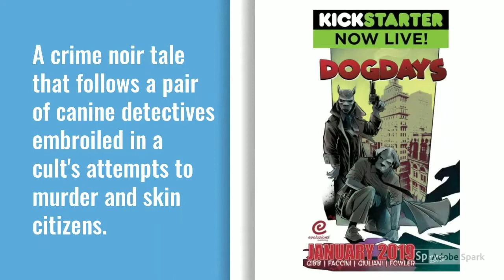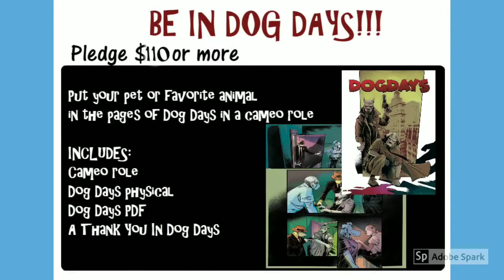DOG DAYS OGN - Kickstarter Watch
Wanna back the Kickstarter?